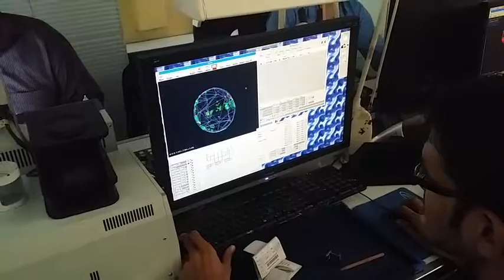다이아몬드원석 컷팅전 내포물제단시스템 . 윤영진